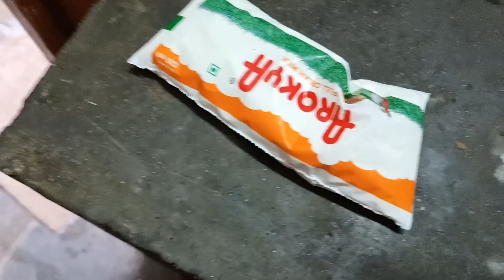vlog ఉదయం నుంచి పిల్లలు schoolకి వెళ్లి వచ్చేవరకు Full day Routine vlog